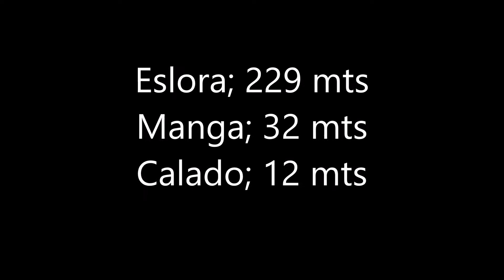RB JORDANA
Buques en el puerto de Avilés